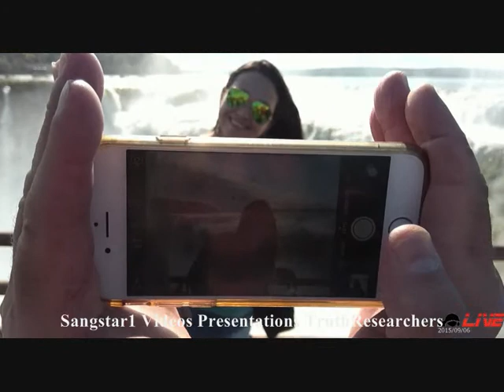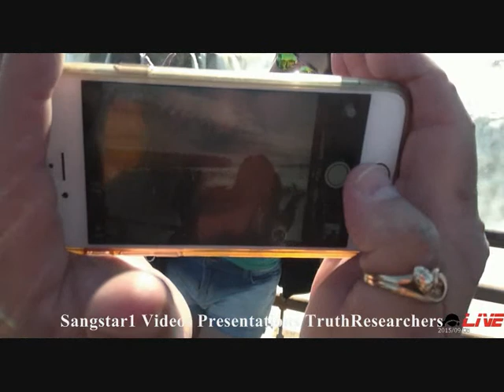Sangstar1-Pivothead Durango Images for Argentina Iguazu Falls Garganta del Diablo